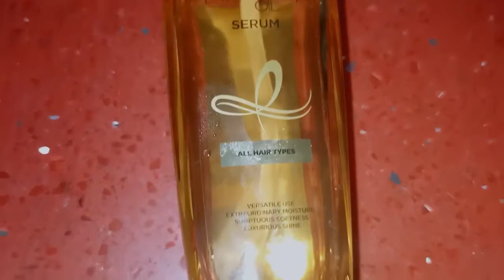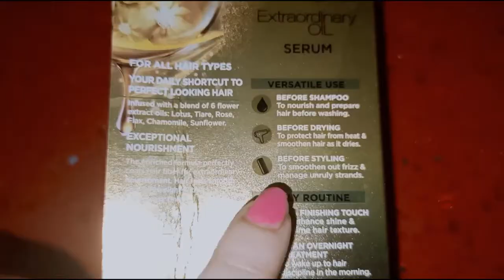Awesome Hair Serum for Silky shiny and Long Hair | Loreal Paris Extra Ordinary Oil hair serum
Awesome Hair Serum for Silky shiny Long Hair | Loreal Paris Extra Ordinary Oil hair serum